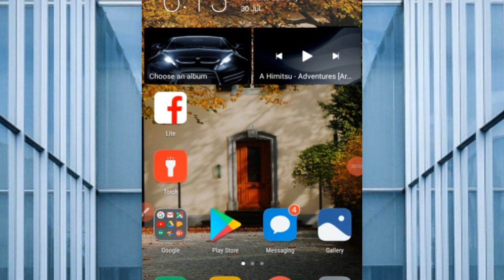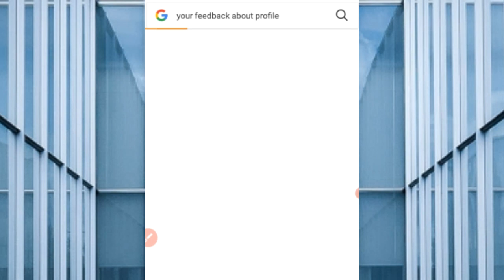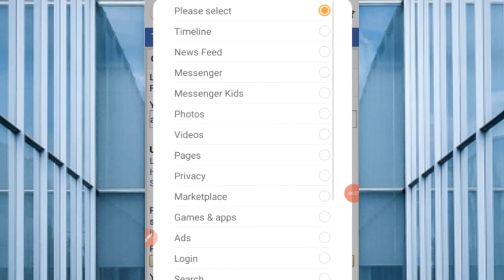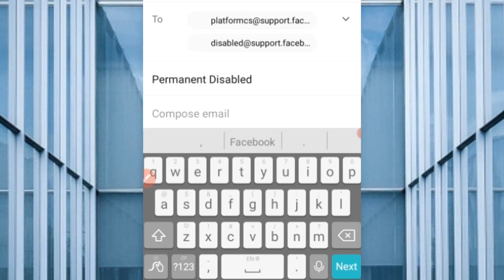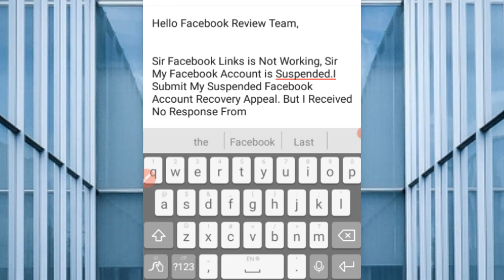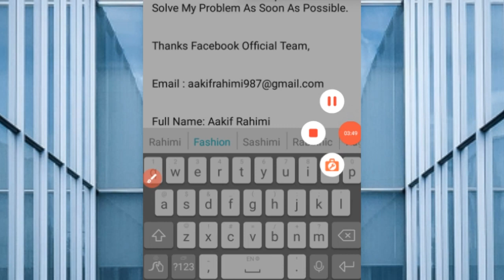You Disagree With Decision Suspended Facebook Account|Your Account Will Be Permanent Disabled 2021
Hello My Name is Hasnain . I Upload Facebook Related Helpful Videos Just Like Create Facebook Business Page , Instagram Disabled,  Facebook Disabled , Suspended Facebook , Locked Facebook , Permanent Disabled Facebook , Security Problem in Facebook And Other Helpful  Amazing Tricks . Keep Support Me .🔥🔥

Important Topic Related To 👇👇👇

You Disagree With Decision Suspended Facebook Account Recover Solution , We Suspended Your Facebook Account 30 Days Left To Disagree With Decision. Recover Suspended Facebook Account Before Permanent Disabled. You Are Old Enough To Be On Facebook Suspended Facebook Account Problem Solution. Your Facebook Profile is Not Visible To People You Can't Use Facebook. All Problem Solution Fixed In This Video.

DON'T SKIP ANY METHOD .

Mostly Topic Cover in This Video 👇👇👇

1) you disagree with decision suspended facebook recover

2) we suspended your account 30 days left to disagree with decision

3) how to create facebook suspended account

4) 30 days left to disagree with decision recover suspended account

5) suspended facebook recover before you disagree with decision

6) it usually takes us just over a day to review your information

7) review your information suspended facebook recover

8) your profile is not visible to people suspended facebook

9) recover suspended facebook account 2021

10) suspended facebook account will be disabled in 30 days

Appeal

Hello Facebook Review Team,

Sir Facebook Links is Not Working, Sir My Facebook Account is Suspended.I Submit My Suspended Facebook Account Recovery Appeal. But I Received No Response From Facebook Team. Now Sir 30 Days is Completed. Sir My Facebook Suspended Account Faced You Disagree With Decision Problem. You Account Will Be Permanent Disabled. Sir Please I Request To Please Solve My Problem As Soon As Possible.

Thanks Facebook Official Team